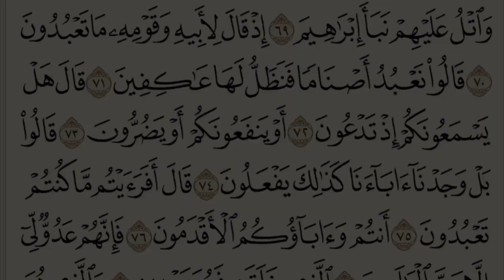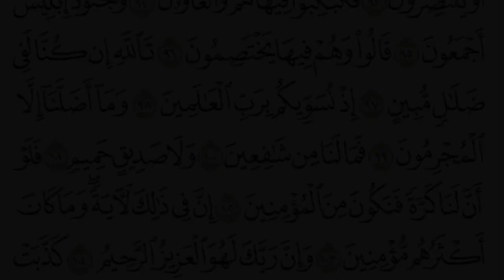﴿ولا تخزني يوم يبعثون يوم لا ينفع مال ولا بنون﴾ بعيدا عن ضجيج الدنيا أرح قلبك بهذه الآيات المؤثرة 😴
﴿واتل عليهم نبأ إبراهيم ۝ إذ قال لأبيه وقومه ما تعبدون ۝ قالوا نعبد أصناما فنظل لها عاكفين ۝ قال هل يسمعونكم إذ تدعون ۝ أو ينفعونكم أو يضرون ۝ قالوا بل وجدنا آباءنا كذلك يفعلون ۝ قال أفرأيتم ما كنتم تعبدون ۝ أنتم وآباؤكم الأقدمون ۝ فإنهم عدو لي إلا رب العالمين ۝ الذي خلقني فهو يهدين ۝ والذي هو يطعمني ويسقين ۝ وإذا مرضت فهو يشفين ۝ والذي يميتني ثم يحيين ۝ والذي أطمع أن يغفر لي خطيئتي يوم الدين ۝ رب هب لي حكما وألحقني بالصالحين ۝ واجعل لي لسان صدق في الآخرين ۝ واجعلني من ورثة جنة النعيم ۝ واغفر لأبي إنه كان من الضالين ۝ ولا تخزني يوم يبعثون ۝ يوم لا ينفع مال ولا بنون ۝ إلا من أتى الله بقلب سليم ۝ وأزلفت الجنة للمتقين ۝ وبرزت الجحيم للغاوين ۝ وقيل لهم أين ما كنتم تعبدون ۝ من دون الله هل ينصرونكم أو ينتصرون ۝ فكبكبوا فيها هم والغاوون ۝ وجنود إبليس أجمعون ۝ قالوا وهم فيها يختصمون ۝ تالله إن كنا لفي ضلال مبين ۝ إذ نسويكم برب العالمين ۝ وما أضلنا إلا المجرمون ۝ فما لنا من شافعين ۝ ولا صديق حميم ۝ فلو أن لنا كرة فنكون من المؤمنين ۝ إن في ذلك لآية وما كان أكثرهم مؤمنين ۝ وإن ربك لهو العزيز الرحيم﴾ [الشعراء: ٦٩-١٠٤]

عبارات لنتائج البحث:
تلاوة جميلة تلاوة مؤثرة جدا تلاوة هادئة تلاوة مبكية تلاوة مؤثرة الدوسري تلاوة خاشعة ماهر المعيقلي تلاوة مبكية ياسر الدوسري عبدالرحمن السديس تلاوة هادئة تفيض جمالا الشيخ منصور السالمي تلاوة رائعه سورة_الشعراء مقام_العجم تلاوة_خاشعة تلاوة رائعة ارح بها ذهنك ومسمعك تلاوة تنسيك الهم تلاوة مريحة للنفس تلاوة جميلة مريحة للقلب القارئ احمد النفيس تلاوة حجازية خاشعة اسلام صبحي تلاوة مؤثرة منصور السالمي تلاوة جميلة عبدالله الجهني ناصر القطامي.